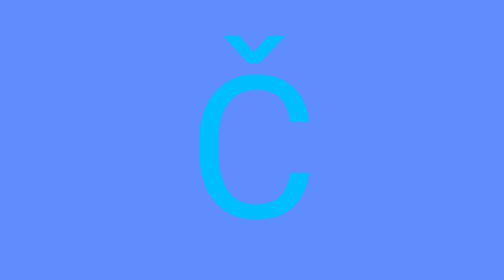iPsa artistic alphabet unused 6.0